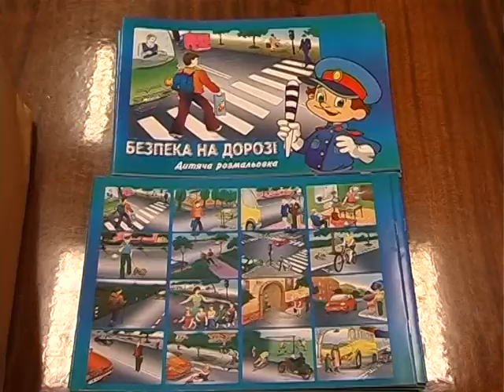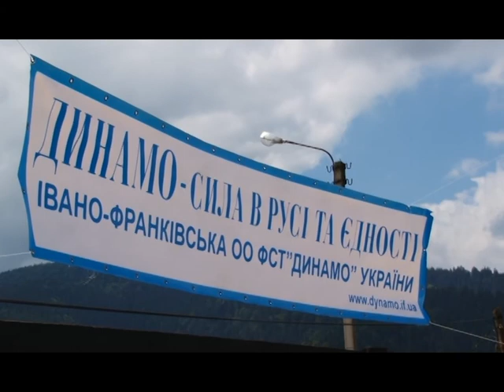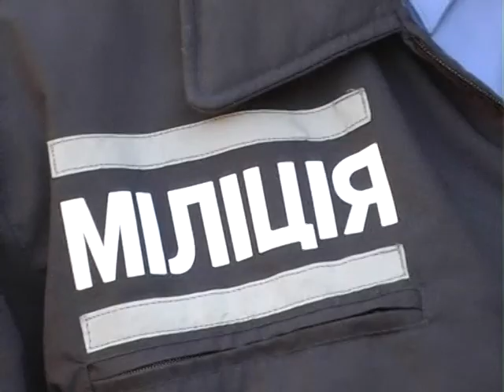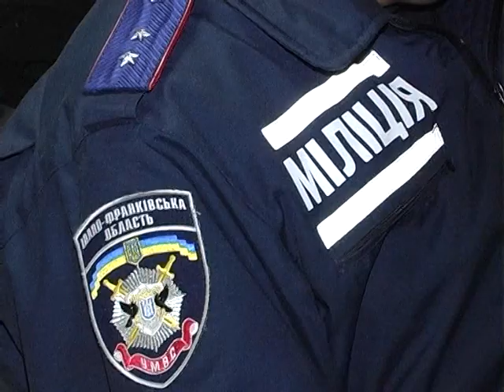Кримінальний огляд за 11.11.13